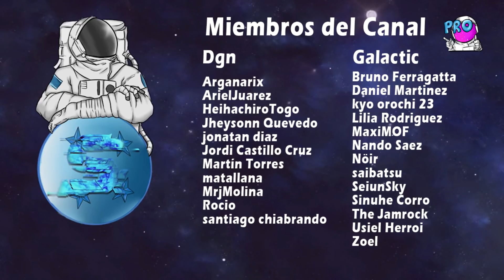#17 Lore Rondo at Rainbow's End PT2: FDG da comienzo a la función en Scapa Flow! - Azur Lane Español